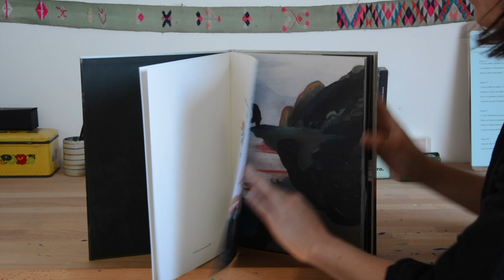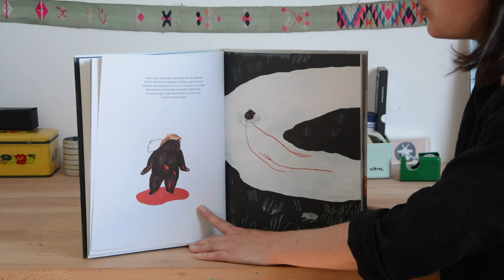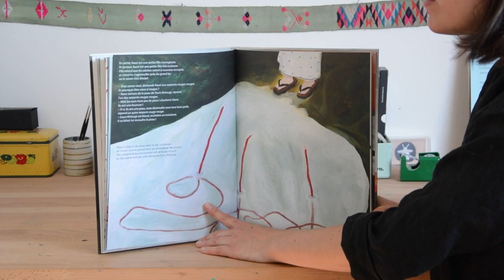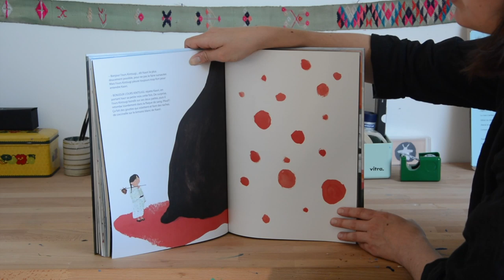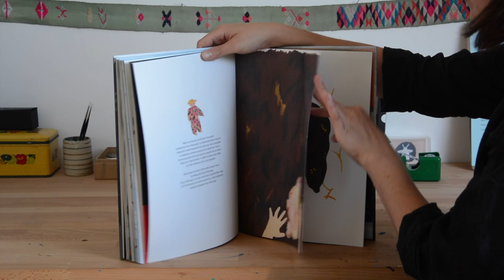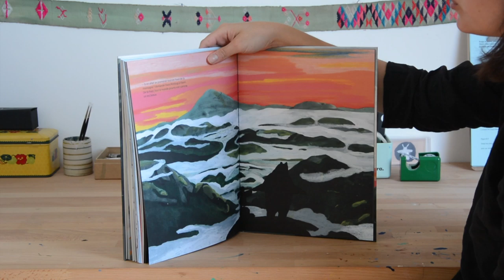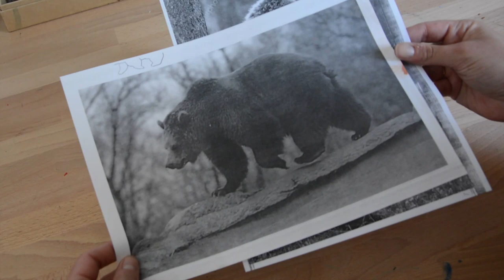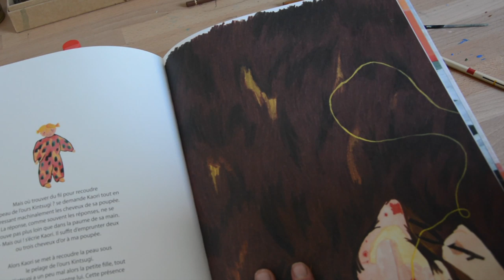Atelier - l'Ours Kintsugi avec Marine Schneider